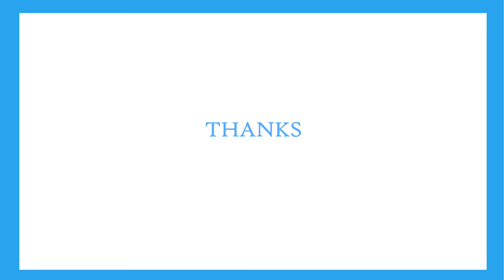ervi Dei (Servant of God )VI A, Catechism Kundannur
അനുസ്മരണം
ദൈവദാസി സിസ്റ്റർ മരിയ സെലിൻ കണ്ണനായ്ക്കൽ
കുണ്ടന്നൂർ വിശ്വാസ പരിശീലന യൂണിറ്റ്